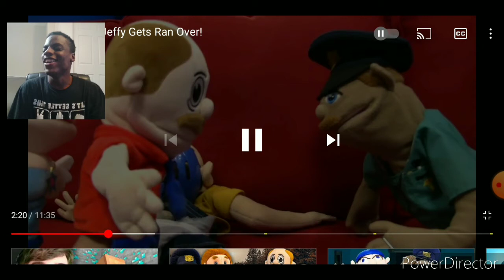reaction video part 18) Jeffy ran over